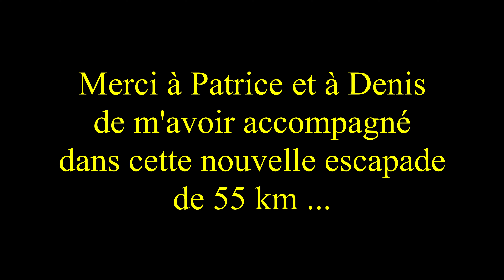VTT 20 05 21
Première terrasse sur la Place d'Armes de Douai en sortie VTT avec Patrice et Denis.
55 km le long des canaux vers Douai.